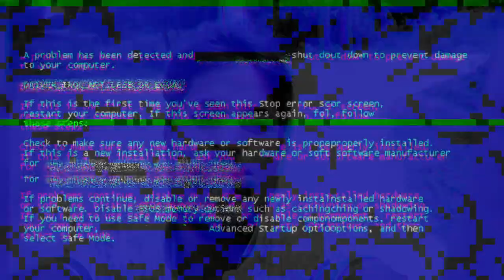আমাদের স্কুলের শিক্ষক দিবসের কিছু ভিডিও | 5th sep teacher day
আমাদের স্কুলের শিক্ষক দিবসের কিছু ভিডিও | 5sep teacher day. 5 September teachers day special video 5 september teachers day 2022.